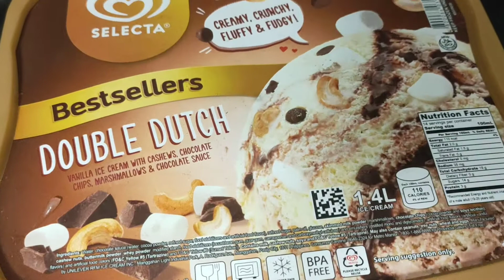Double Dutch Icecream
Eating  icecream  late night😅😍